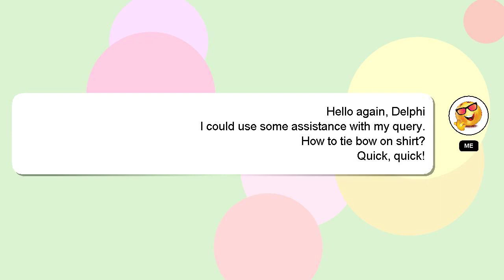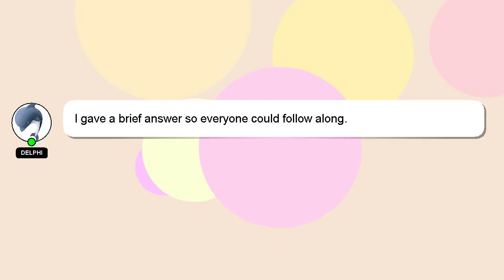How to tie bow on shirt?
Here's a brief description of who I am, Nice to meet you, I am Delphi. I am at your disposal to help you with any questions you have. - How to tie bow on shirt?

Your answer will be recognized and valued, and I will 'heart' it to show my appreciation.

*2 What we are experimenting :*